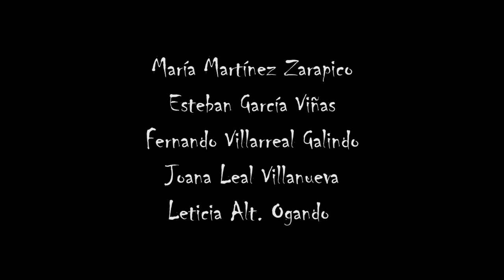Tráiler Reflejos del Pasado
Un cortometraje de El Lagarito Producciones
Localización: Cazalla de la Sierra (Sevilla)
Dirección: Antonio Augusto
Directora de fotografía, montaje y postproducción: Isabel Villanueva Bayón

Reparto:
María Martínez Zarapico
Esteban García Viñas
Fernando Villarreal Galindo
Joana Leal Villanueva
Leticia Alt. Ogando
Ismael García Viñas
Maribel Augusto Arrebola
José Manuel Bejarano Augusto
Ángela Romanco Augusto